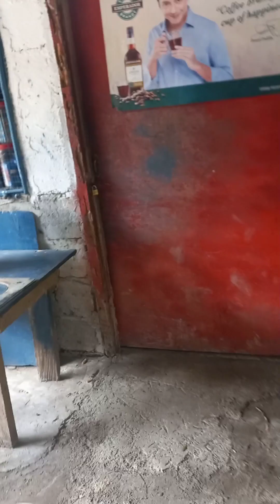magagaling sa Lato-Lato